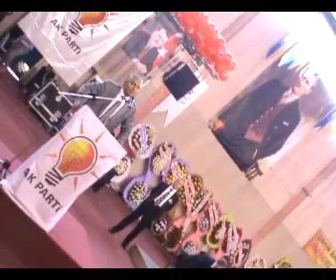AK Parti Çankrırı İl Başkanı Çivitcioğlu Oldu